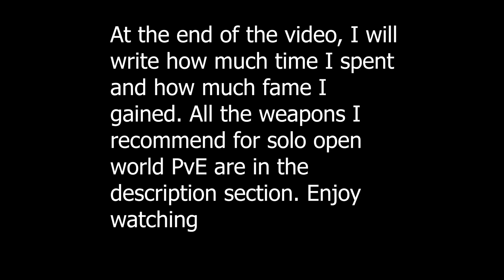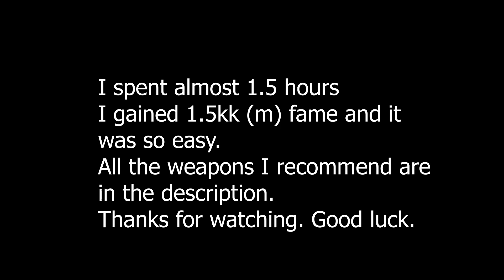🎁 Solo Open World PvE Easy Fame with Christmas Buff! 🎁| Albion Online | #76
Welcome to the world of Albion. I hope you are having fun. This channel includes my fights in the corrupted dungeon. I hope you enjoy watching. Take care ^^
to access my twitch channel.

The only thing that matters in Solo Open World PvE is to choose weapons with high mobility. It is not only important to kill the creatures fast, but you also need to be able to escape easily when you are raided. Considering this condition, the weapons I recommend are:
Bloodletter - Bear Paws - 1h Frost - 1h Spear - 1h Mace - Dual Sword - Carving Sword - Warbow - Regular Bow

Song: Rival x Egzod - Live A Lie (ft. Andreas Stone)
           Andromedik - SHE
           Mendum - You (feat. Brenton Mattheus)